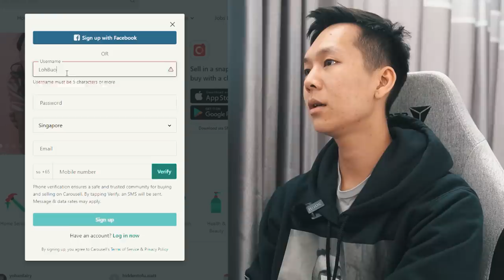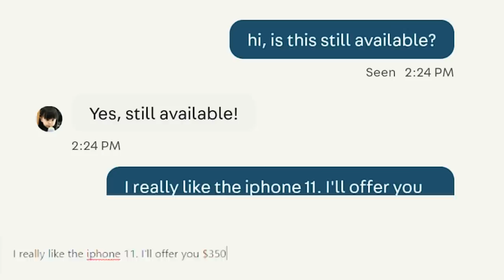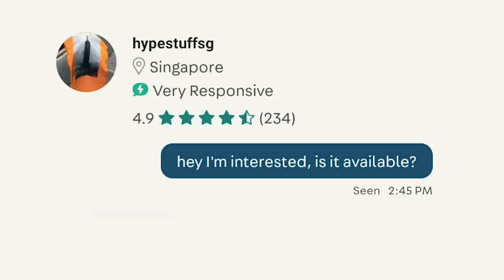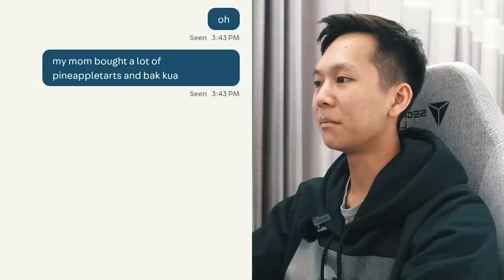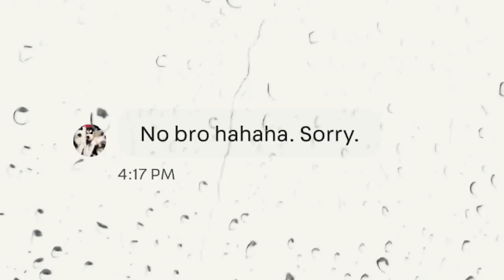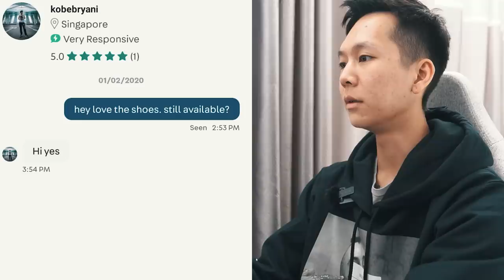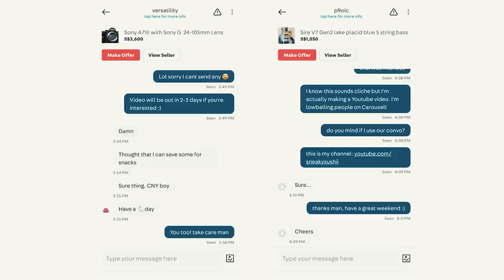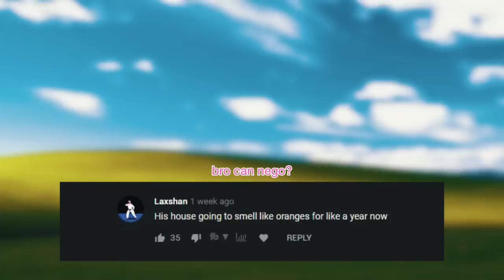Lowballing People On Carousell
We've all heard horror stories when dealing on online marketplaces. Today I did the most despicable thing one could ever do online. Lowballing people.

Watch till the end for a special message :)